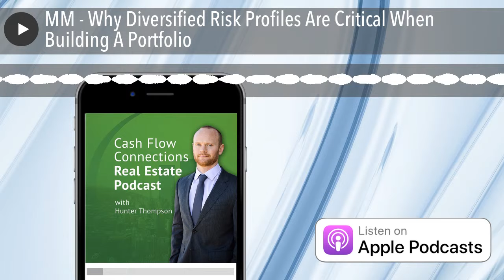MM - Why Diversified Risk Profiles Are Critical When Building A Portfolio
In this Monday Minute episode of the Cash Flow Connections podcast, Hunter discusses achieving two goals, cash-flow and value-add creation that will boost the IRR profile. Interested in investing with Hunter? Visit asymcapital.com